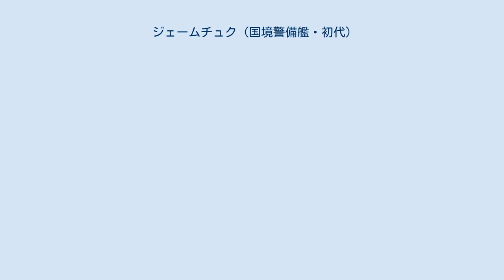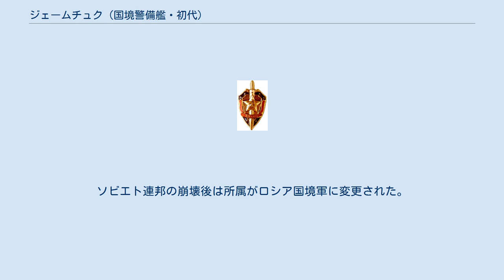ジェームチュク (国境警備艦・初代)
ソ連・ロシアの国境警備艦艇
ジェームチュク(ロシア語: Же́мчугジェームチュク)は、ソ連・ロシア連邦の国境警備艦(Пограничный сторожевой корабль)である。
艦名は「真珠」の意味。
中国語の「珍珠」(拼音: zhēn zhū；キリル文字転写: чжэнь чжу)の音写に由来する。
 1972年3月28日、ソ連国家保安委員会(KGB)の1124 設計によって建造される工場番号第711号艦が、タタール自治ソヴィエト社会主義共和国のA・M・ゴーリキイ記念ゼレノドーリスク造船所で起工された。
翌1973年1月14日には進水、1974年1月18日付けでKGBの海上国境局に登録され、第711号艦はジェームチュクと命名された。
 1973年の夏には内水システムを経由してバレンツ海・コーラ湾に面したムールマンスク州クフシーンスカヤ・サルマに引き渡された。
ジェームチュクは、同地において海上公試を実施した。
1974年8月30日に試験が終了すると、北方国境警備艦軍事管区北西国境警備管区に配備された。
 ジェームチュクは200海里排他的経済水域の警備任務に就き、コーラ半島周辺のバレンツ海で行動している。
ソビエト連邦の崩壊後は所属がロシア国境軍に変更された。
1995年10月4日には売却・解体のために除籍され、2月1日には解体作業が実施された。